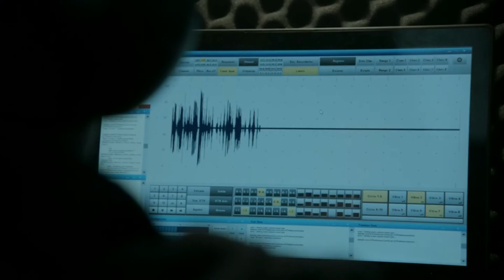Что на вас надето , инспектор? Переговоры грабителей и полиции. \ Бумажный дом La Casa de Papel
История о преступниках, решивших ограбить Королевский монетный двор Испании и украсть 2,4 млрд евро.

Жанр: боевик, триллер, преступление, детектив
Страна: Испания
Режиссёры: Алехандро Бассано, Кольдо Серра, Хесус Кольменар, Мигель Анхель Вивас, Алекс Родриго, Хавьер Кинтас

бумажный дом
la casa de papel
netflix
бумажный дом сериал
money heist
сериал
бумажный дом трейлер
бумажный дом 4 сезон
сериалы 2020
трейлер
алоявера
алоя вера
домик в тетради
trailer
дом в тетради
мои рисунки
кино
сериалы
бумажный дом трейлер на русском
бумажный домик
кошкамарта
элли ди
бумажный дом русский трейлер
фильм
кошка марта
elli di
лучшие сериалы 2020
лучшие сериалы
сериалы апреля
2020
сериал бумажный дом
домик для кукол
бумажный домик для лол
рисую
видео бумажные идеи
бумажный дом 1 сезон
сериал 2020
бумажные идеи
как сделать
бумажные куклы
бумажный дом 3 сезон
трейлеры 2020
дом призрак
рассказы из петли
рисунок
сериальный кот
реальные упыри
tv shows
школа
русский трейлер
обзор сериала
дом
fresh movie trailers
бумажный дом трейлер 2020
fresh trailers
ubisoft
diy
домик
что посмотреть
домик в тетрадке
обзоры сериалов
сделай сам
рисование
своими руками
бумажный дом 2020 трейлер
тетрадь
y4
season pass
teaser
dlc
бумажные поделки
tom clancy’s rainbow six
year four
year 4
update
радуга
гайд
in da siege
осада
siege
хитрость
трюки
советы
montagne
smoke
rainbow
pc
xbox one
tom clancy
tom clancys
news
new
rainbow six
ps4
домик лол
творчество
как это сделать
наряды
рукоделие
идеи
идеи для творчества
поделки из бумаги
бери и делай
антистресс игрушки своими руками
для рисования
поделки
дабл бабл
необычное рисование
lifehack
самодельные вещи
лайфхаки
хенд-мейд
антистресс
doublebubble
double bubble
интересные идеи
как сделать бумажные сюрпризы
обзор сериалов
новые сериалы 2020
сериалы март
патч
сериалы зимы
сериалы весны
топ сериалов
r6s
r6
топ 10 сериалов
лучшие фильмы 2019
disney
новые сериалы
обзор
защищая джейкоба
сериалы 2019
лучшие сериалы netflix
сериалы топ